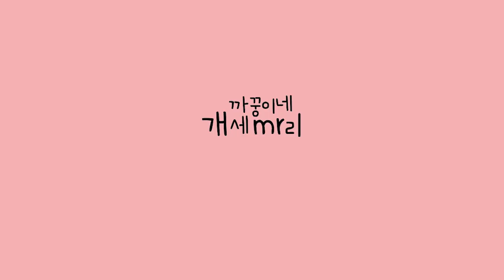으악 두리안!!!!!!!!!!!!!!!! [시베리안허스키(Siberian husky,シベリアンハスキー), 시바견(Shibainu,柴犬), 믹스견백설]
두리안을 처음먹어보는데...
타투 꿍찌 백설이는 취향에 맞나봐요.

2020년 4월 16일
댕댕이들과 두리안 먹어보기!